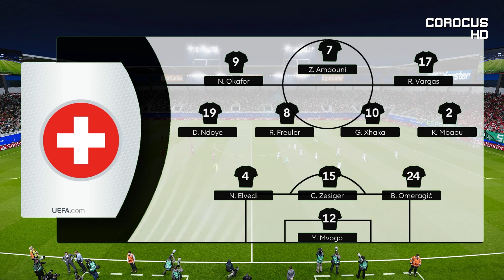Switzerland vs Austria | Kybunpark | International Friendly | PES 2021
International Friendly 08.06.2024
Switzerland vs Austria

Time for an international friendly!

intro: 00:00
lineups: 01:53
1st half: 02:28
2nd half: 07:29